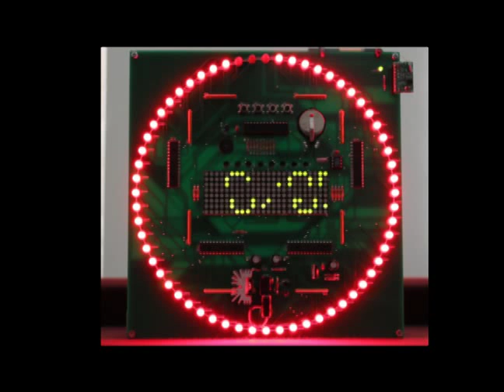Scrolling LED Clock 360 w/ WWVB Time Sync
Scrolling Clock360 8x24 LED Matrix Display, Temperature & WWVB Time Sync.

Features:

    * 8x24 Matrix of Red and Green 3mm LED's (384 total LED's)
    * Scroll messages across display in red or green
    * Adjustable rate of scrolling
    * Sixty bright LED's mark off the seconds (burst mode effect option)
    * Display Date and time (12hr or 24hr) utilizing DS1307
    * Displays temperature (Celsius and Fahrenheit) utilizing DS18B20
    * Utilizes a WWVB receiver module and included antenna to automatically synchronize to UTC time.*
    * Supports UTC time zone adjustments
    * Automatic DST time adjustments
    * Cycle mode between time and/or date and/or temperature
    * Plays Westminster chime on the hour and chimes the hour count (night time quiet mode or may be disabled)
    * 24hr reoccurring alarm (intermittent or continuous) with 10 min snooze alarm
    * External relay output control
    * Real Time Clock (RTC) stores Date and time when powered off
    * Settings stored in non-volatile memory (EEPROM) and restored at power-up
    * Mode and three setup switches
    * Double sided silkscreened and solder masked high quality PCB (8.5"x8.5")
    * 12V DC adapter (not included)
    * PIC18F2525 based project electronic kit
    * Available in kit or fully assembled and tested